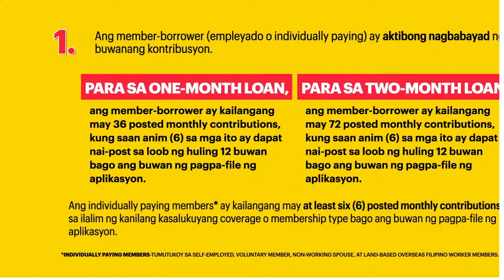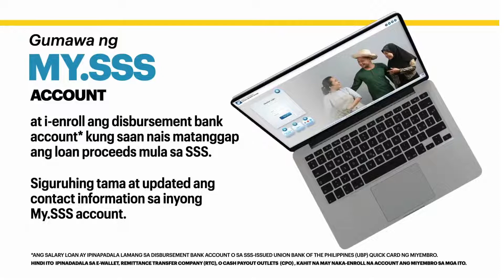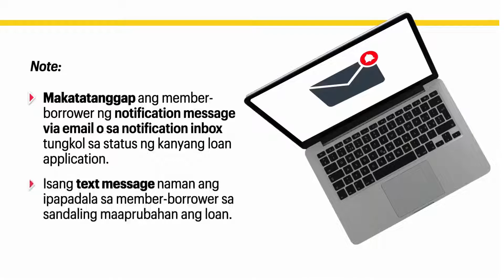Salary Loan In SSS Online - Step By Step Guide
Kung kayo ay naghahanap ng pagkakitaan pambayad ng loan meron din tayo niyan.
Cryptocurrency launching in December and now in KYC /more than bitcoin in the coming of time, so mine now: